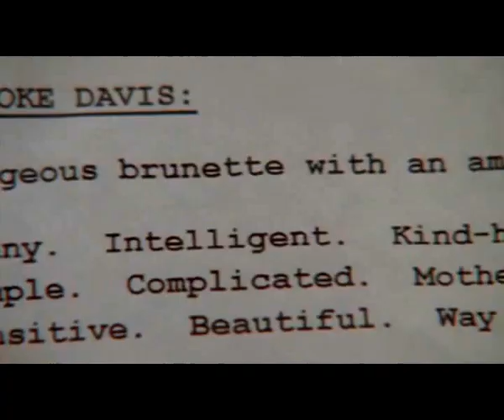Brulian - Save You (Matthew Perryman Jones) - Season 6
Just a video about Brulians relationship in season 6